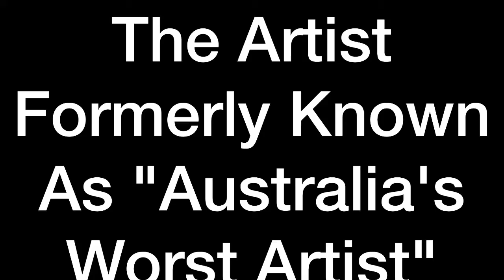Ben Butcher's Art Show (Ad for young hip movers and shakers)